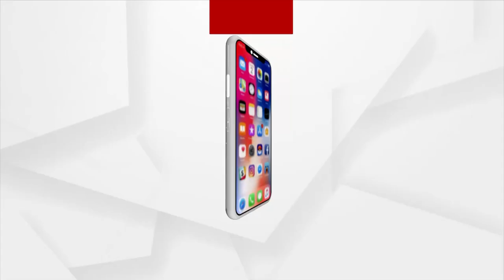BIG BREAKING : ଅଭିନେତା ବବି ମିଶ୍ରଙ୍କ ନାଁ ରେ ସଙ୍ଗୀନ ଅଭିଯୋଗ !